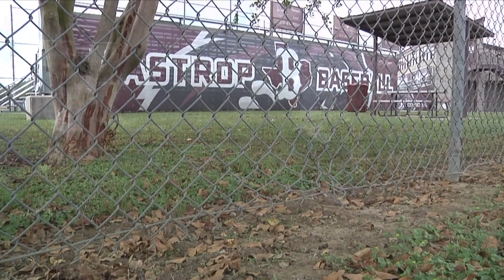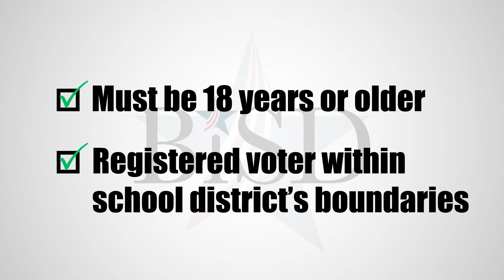BISD Bond 2017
Watch this informative video to learn more about the BISD 2017 Bond program. For a full presentation with additional details, visit our bond page at bisdtx.org.